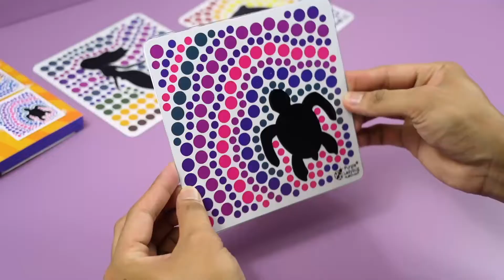Sun Gemmers Mermaid, Dolphin & Turtle Designs by Purple Ladybug